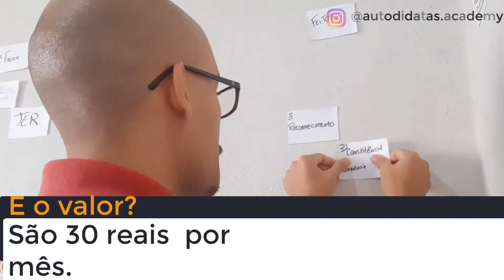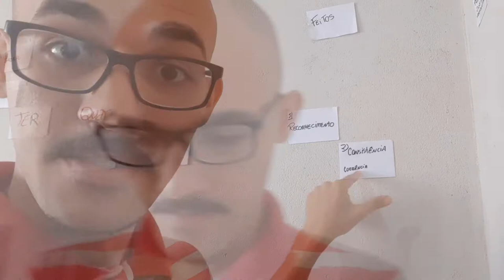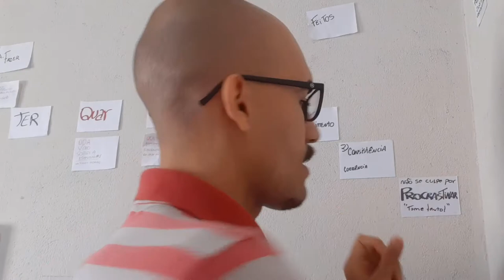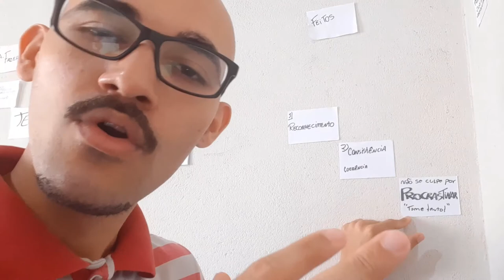👽Ter MOTIVAÇÃO nos Estudos TODO SANTO DIA | Estudo Eficiente ep2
Precisa de Motivação nos Estudos? Hoje vou te apresentar um processo de 3 partes que se você usar vai conseguir ficar motivado todos os dias. Veja aqui!

Não esqueça de pegar o curso gratuito que preparei pra você

✍️ CURSO ANOTAÇÕES EFICIENTES
👨‍🎓 Aqui vou te ensinar como capturar a informação estudada, e como reter essa informação na sua memória através do desenvolvimento da sua capacidade de entender o conteúdo.

Nova aula: Em breve!
👍 Passo a passo para organizar sua semana, e decidir a quantidade de tempo será dedicado a cada matéria + maneiras de avaliar esse estudo para que ele seja realmente produtivo.(Sim! Esse e o título. kkk)

🎯Quer que eu avalie como vc está estudando hoje e como vc poderia melhorar? ⚙️Tutoria Autodidata

📚 BIBLIOTECA RECOMENDADA
👉🏻So Good They Can't Ignore You (English Edition) 👉🏻Livro como aprendemos por Benedict Carey